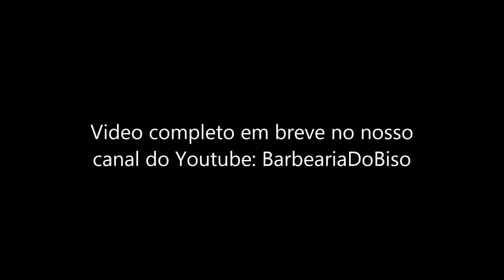Teaser - Barbearia do Biso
Job Realizado para a Barbearia do Biso!

Barbearia do Biso
Rua Dias da Silva, 933 - Vila Maria - Cep: 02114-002 - São Paulo - SP
Intagram: @BarbeariaDoBiso